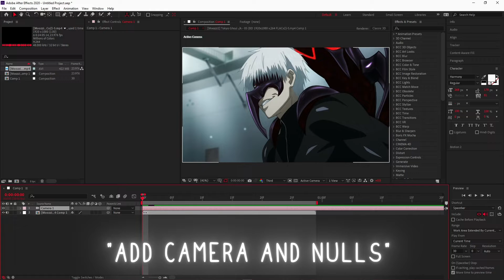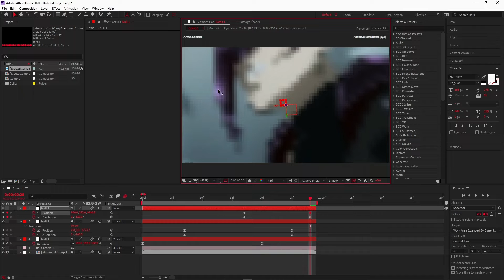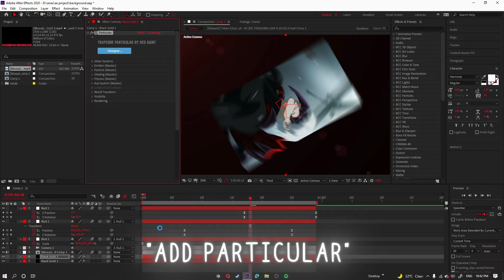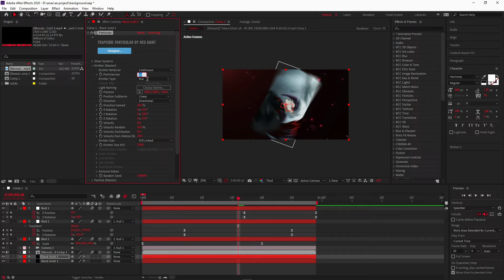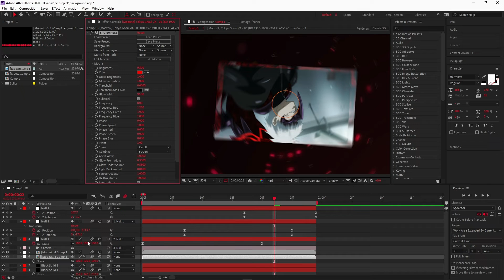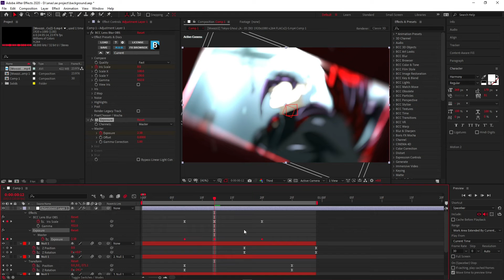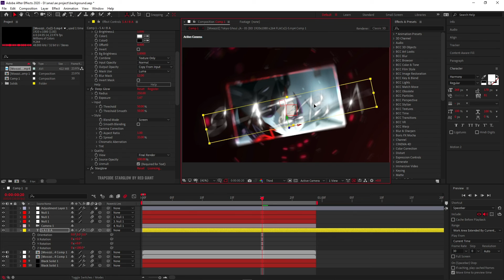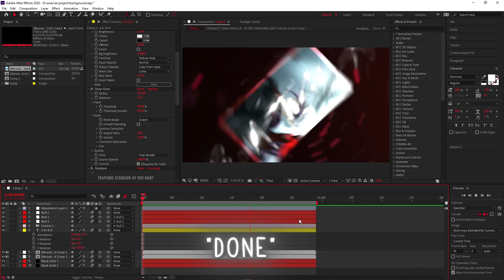After effect badass background tutorial SAIBA | افتر افكت شرح الباك غراوند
ʜᴏᴘᴇ ʏᴏᴜ ʟɪᴋᴇ ɪᴛ

「ɪғ ʏᴏᴜ ʜᴀᴠᴇ ᴀɴʏ ǫᴜᴇsᴛɪᴏɴ ᴏʀ ɪᴅᴇᴀ ᴅᴍ ᴍᴇ ᴏɴ ɪɴsᴛᴀɢʀᴀᴍ ᴏʀ ᴡʀɪᴛᴇ ɪᴛ ᴏɴ ᴛʜᴇ ᴄᴏᴍᴍᴇɴᴛs」

transition 0:25
background 3:28
text 9:15

ʟɪᴋᴇ,ᴄᴏᴍᴍᴇɴᴛ ᴀɴᴅ sᴜʙsᴄʀɪʙᴇ